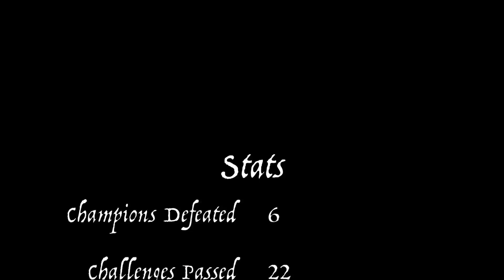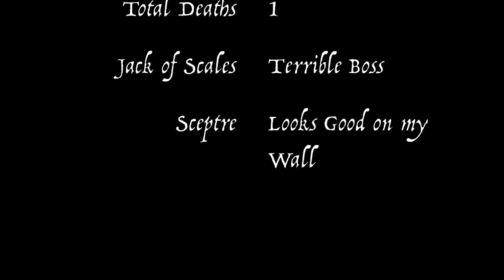Hand of Fate (Part 10)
Yakety yak! Don't talk, Jack.

Hand of Fate is by Defiant Development.